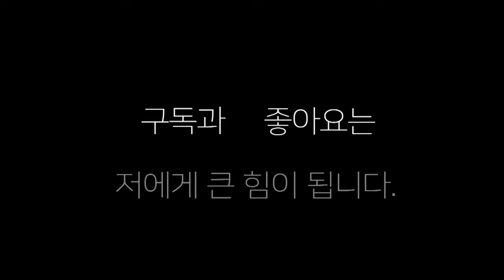프로복서와 난타전 한 엘리트 복서의 안와골절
프로 복서와 난타전에서 안와골절 엘리트 복서